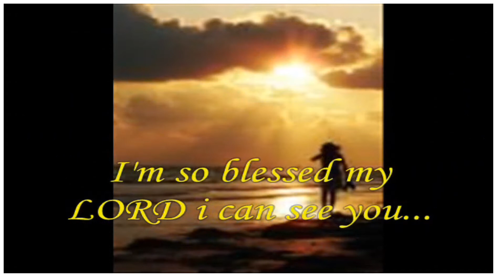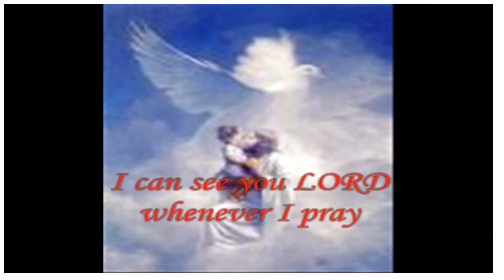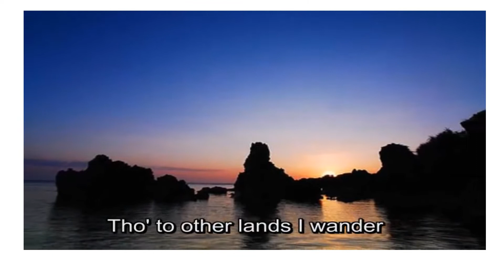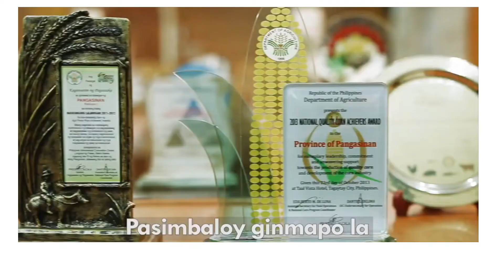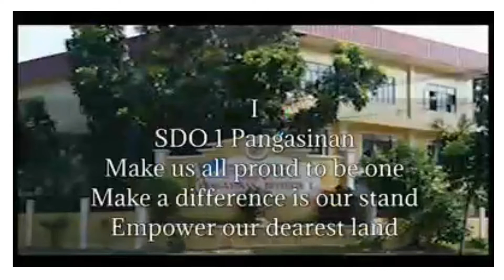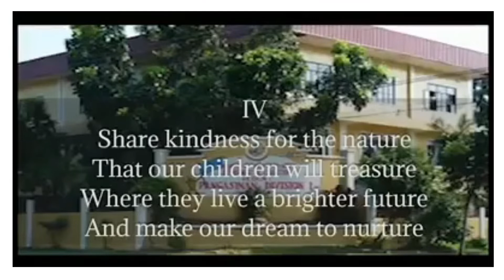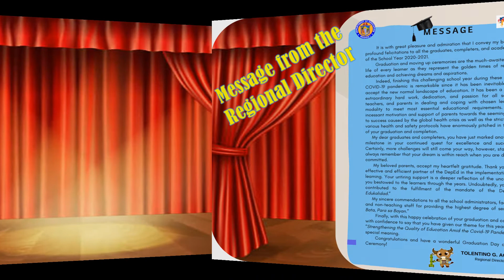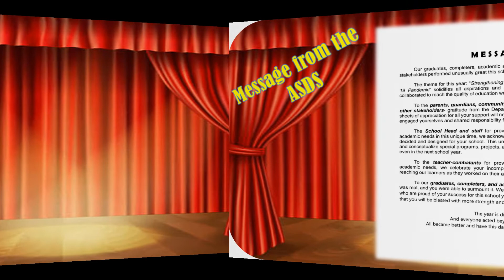BSES Virtual Graduation2020 2021